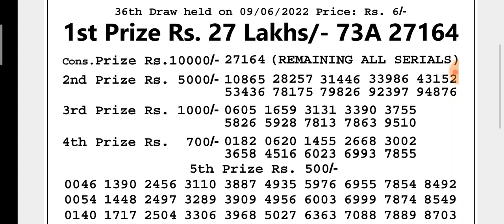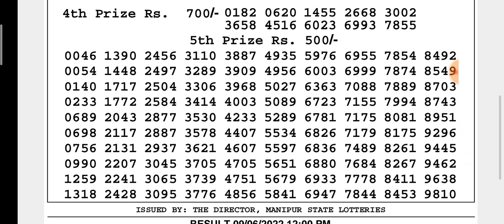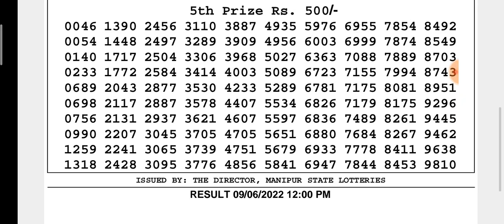🔴LIVE Manipur State Lottery 09/06/2022 SINGAM GERBERA MORNING 12:00 p.m. Result Today